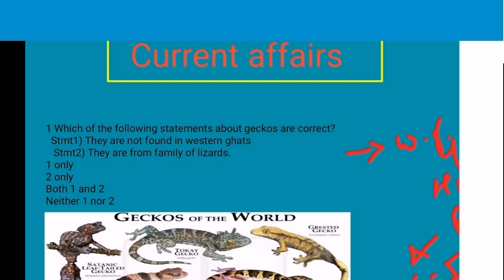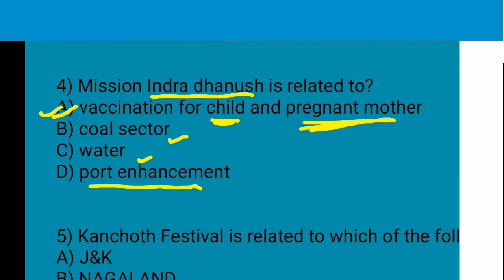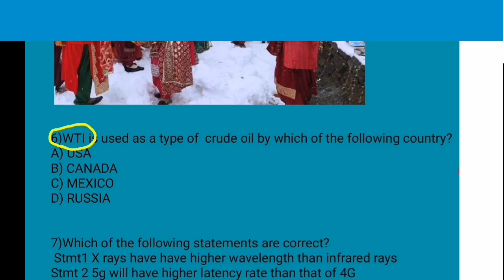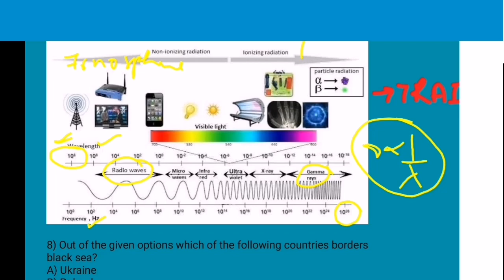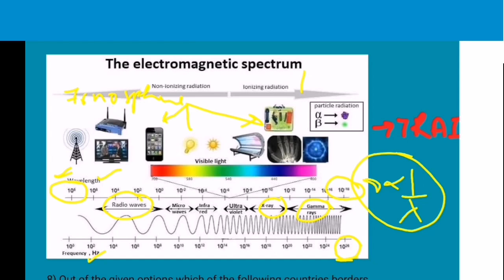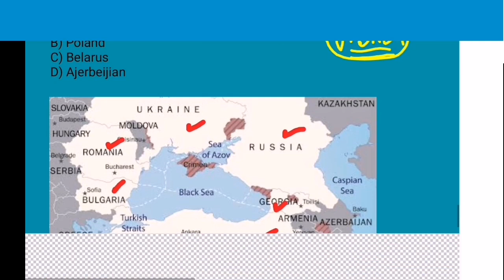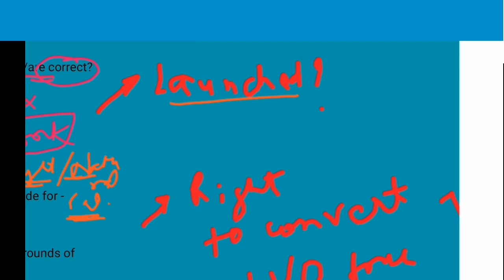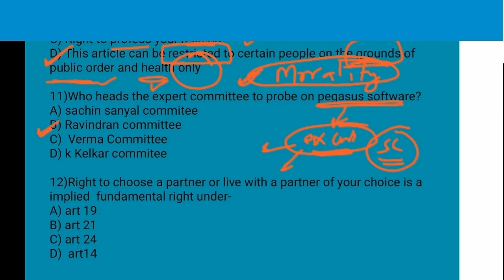9 February2022|Current Affairs|SSC CGL, CPO, MTS, RRB NTPC GROUPD|CAPF|CDS|BANKING|IMP. QUES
9 feb 2022 ,DAILY CURRENT AFFAIRS CLASS |SSC CGL, CPO, CHSL|PCS|BANKING|RRB NTPC GROUD D|MOST IMP. QUES. |AP SIR

In this channel we also teach mathematics with short trick by AP SIR who has qualified exams like SSC CGL 18,CHSL17, gave two UPSC Interviews(CDS and CAPF).
Many more vedios are in pipeline.
Will be more than happy to clear all your doubts.
एक बात समझना हैं कि यह आज या कल हो सकता है यदि आप सफल होना चाहते हैं तो आपको खड़ा  होना पडेगा और कड़ी मेहनत करणी होगी|

daily current affairs forsscchsl2022,
daily current affairs for ssc exams,
daily current affairs for ssc chsl 2022,
best daily current affairs for ssc,
daily current affairs in hindi ssc gd,
daily current affairs for ssc chsl